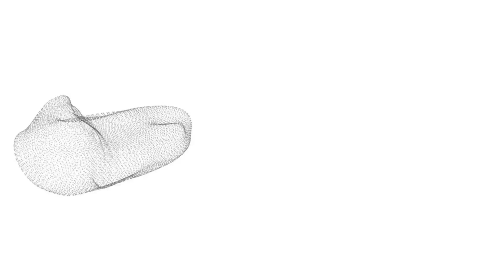Hybrid Planetarium by Studio Emergence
Project - Hybrid Planetarium, Vishakapatanam
Client - VMRDA, Andhra Pradesh

TEAM
Design Architects - Studio Emergence
PMC - AP Urban
Structural Engineers - Global Engineering Services
Visualisations - Aniket Umaria

Hybrid Planetarium, located in Vishakhapatnam, is one of our firm’s upcoming futuristic architectural projects. While designing a Futuristic Planetarium, the study and research of Black Holes intrigued us due to their unpredictable nature in space. Our concept revolved around the abstract form of black hole by using the recently caught image of the Black Hole by NASA. The fascinating and captivating visual of a Black Hole fit perfectly well with our ideologies of a futuristic Planetarium. The body of a Black Hole looks like a glowing doughnut of matter surrounding an abyss of Blackness; the dust and gas orbiting the black hole’s point of no return.

Considering that the location of Planetarium falls under Cyclone Prone Zone, we have optimised the geometry such that its aerodynamics shape and design helps withstand the wind pressure significantly. The design was moulded after studying advanced wind and daylight analysis to create the best possible design solution which responds well to a sensitive environment. Openings have been strategically placed on the outer ring of the structure at a good height such that these become conduits for air movement and reduce stresses on the structure, while also mimicking the “Ring of Black hole”.

The design mainly consists of four major structural parts amalgamated together, the external ramp connecting the entrance, the outer ring, the inner ring and the dome. The dome of the Planetarium replicates the glowing doughnut shape of the black hole, which will also be lit by led panelling on the exterior surface to visually highlight the concept of black hole. The outer ring which varies in height replicates the the dust and gas orbiting the black hole’s point of no return.